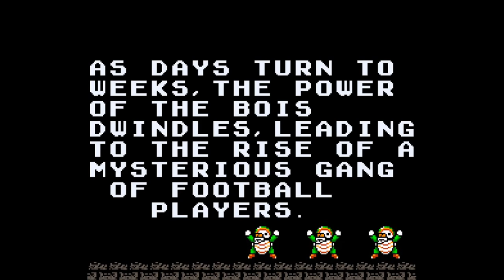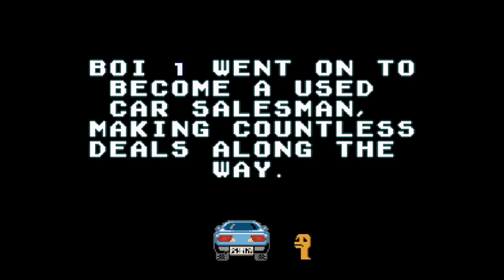WHAT THE HECK IS THIS MARIO FAN GAME?! | Mario and the Bois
the bois need to save the day. Super Mario and the Bois
Thumbnail art:  Perrt Clark